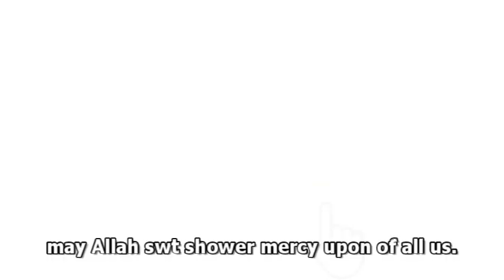short_clip EID LOCKDOWN MEIN KAISE MANAYEIN ? || By Hazrat Allama Sayed Muhammad Tanveer Hashmi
SHORT_VIDEO_CLIPS